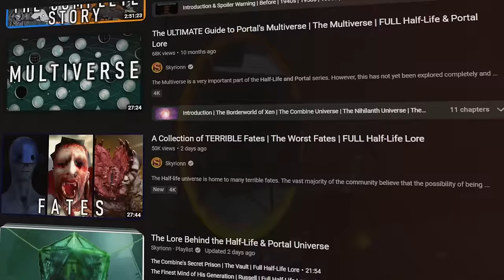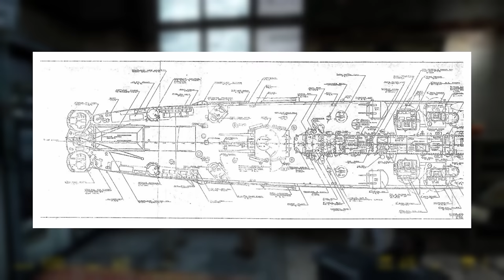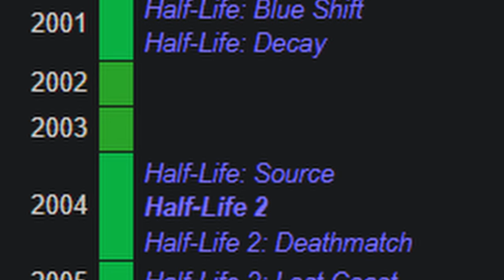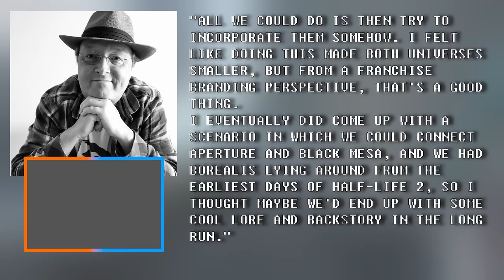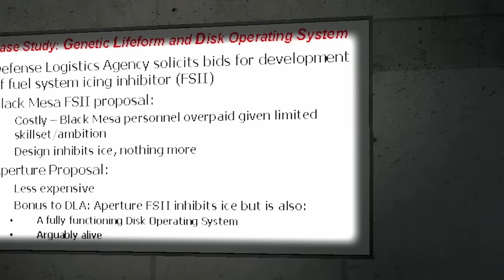How Are the Portal and Half-life Games Connected?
In this video analysis, I try to find the references in how both universes acknowledge each other and how they are connected. It's a question that no one has really tried answering in video format. So I thought it would be a good opportunity for me to do something about that. But it does bear the question: how are the Half-life and Portal games connected?!

@MauricioJara - (Cameo/Editing assistance)

Timestamps:

0:00 - Opener
2:17 - Half-Life 2: Episode 2
4:30 - Portal 1
9:53 - Portal 2
13:11 - Portal 2: Lab Rat
13:47 - Lego Dimensions
14:19 - Robot Repair
15:41 - Moondust
15:54 - Half-life: Alyx
16:16 - Aperture: Desk Job
17:26 - Closure

Me for You - Spongebob
Cavern Ambiance - Half-life
Nether Animal - Unreal Tournament 99
Dark Interval - Half-life 2: Episode 2
Mall 2 - Postal 2
Syntek Residential - Alien Swarm/Portal 2
Procedural Jiggle Bone - Portal
Perchance to Dream - Halo: Combat Evolved
Mall of the Dead - Blood
Bust - Half-life: Opposing Force
Self Esteem Fund - Portal
Vitrification Order - Portal 2
A Brand New Start - TrackTribe
Fuelled By Hate - Manhunt
Ghost of Rattman - Portal 2
Adrenaline Horror - Half-life
Loading Screen Theme - GTA 4
Anti-Citizen - Half-life Alyx
Peril - Halo 2
Cara Mia Addio - Portal 2